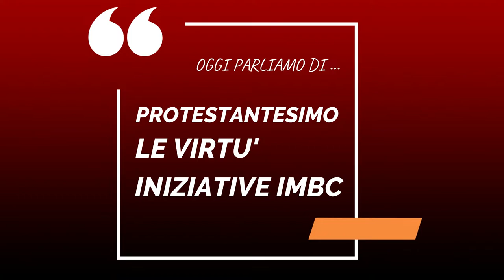IL PROTESTANTESIMO, LE VIRTU', INIZIATIVE IMBC - CON DON FRANCESCO RICOSSA